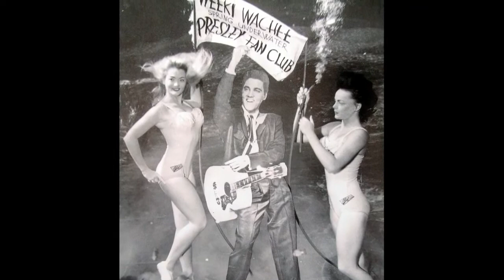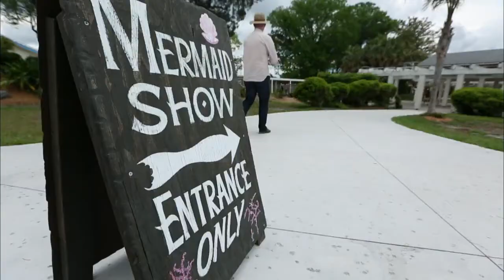Weeki Wachee Springs | WEDU Arts Plus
Learn the rich history of Weeki Wachee Springs State Park from the mermaids who have performed there over the past 65 years.